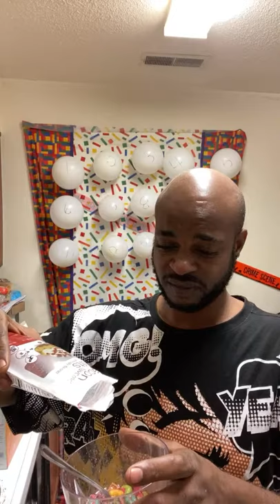Eating Trix cereal with red wine 🍷